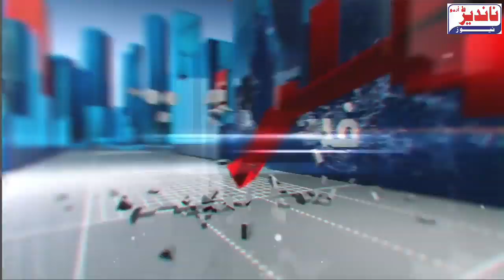नदी के किनारे रहने वाले सावधान | Nadi Ke Kinare Rehane Wale Reha savdhaan | Watch video